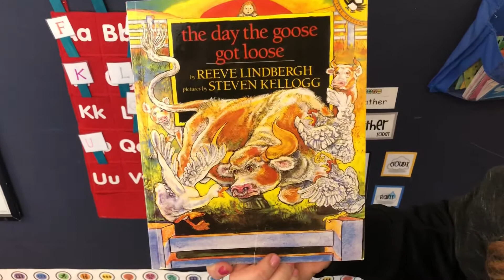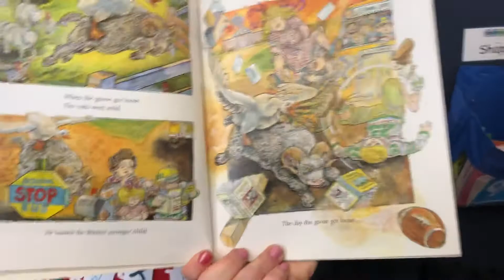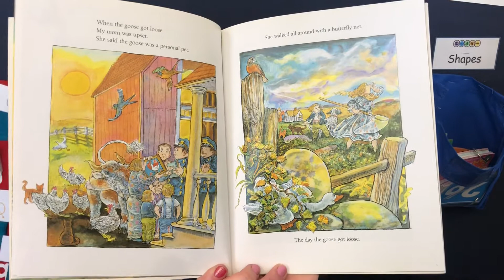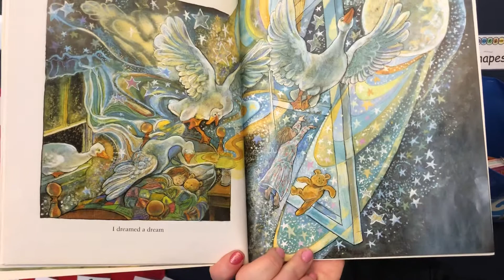The Day the Goose Got Loose